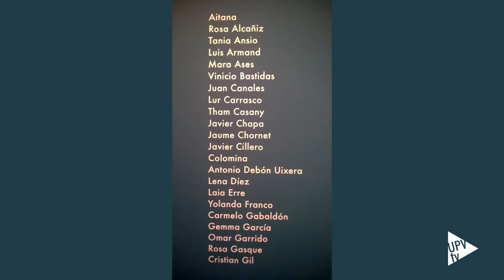En Acció 2 - Noticia @UPVTV, 25-01-2017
La Universitat Politècnica de València es posa de nou En Acció. 65 artistes han donat més de 150 obres per a recaptar fons que aniran destinats a l’ONG Valencia Acoge.
L’exposició ja s’ha obert al públic i a partir del 13 de febrer es posaran a la venda totes les obres exposades.

Entre les peces que formen l'exposició hi ha aquarel·les, llenços, escultures, fotografies, gravats i llibres d'artista. Els preus de venda oscil·len des d’un euro fins a 600. Si es venen totes les obres es podrien recaptar fins a 4.500 euros.

Valencia Acoge és una associació sense ànim de lucre que porta més de 25 anys treballant per a la defensa dels drets de les persones immigrants.

L’exposició es pot visitar fins al 23 de febrer en la Sala d’Exposicions de Rectorat de la Universitat Politècnica de València. En aquesta ocasió l’horari serà ininterromput, de deu del matí a set de la vesprada.